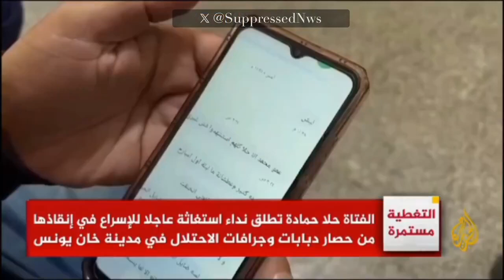Breaking: Hala is ALIVE! Palestine Red Crescent evacuates Hala Hamada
Breaking: Hala is ALIVE! Palestine Red Crescent evacuates Hala Hamada. She was trapped under the rubble for FORTY hours after it was bombed by the Israel, KILLING all members of her family. Thank you Palestine Red Crescent NotATarget. Please share

"Help me before it gets dark," Hala pleaded
"Are you going to be late?"
She talks to her uncle, but the message is for ALL HUMANITY

Israel is holding children among 2MillionHostages AND creating unbearable living conditions for them AND killing MANY of them DAILY.
This is barbaric, against international law and a crime against humanity.

Please ChooseHumanity and call for
Permanent ceasefire, peace negotiations
Immediate release of all hostages, on all sides

More:
* Hala Hamada is the cousin of Hind Rajab who was killed by Israel
* Video shows her phone call to her uncle from under the rubble and his updates